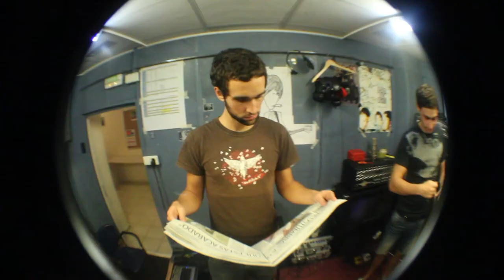Studio Report - Yaw - Australia EP ( Day 4 + 5 )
Gure bigarren lana grabatzen dugun bitartean eguneratuko dugun bideoblogaren laugarren eta bostgarren atalak